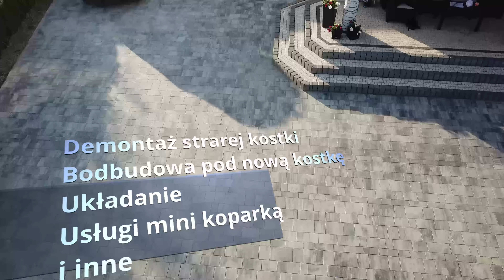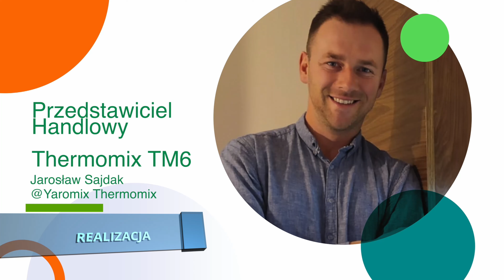max bud uslugi budowlane - kostka brukowa